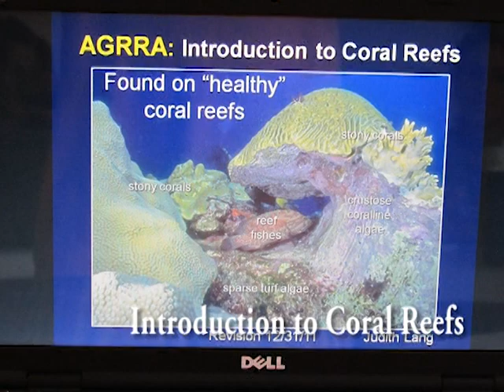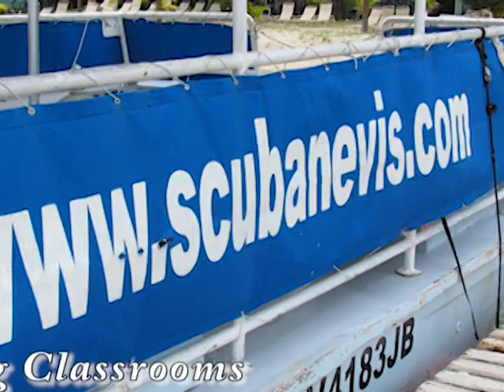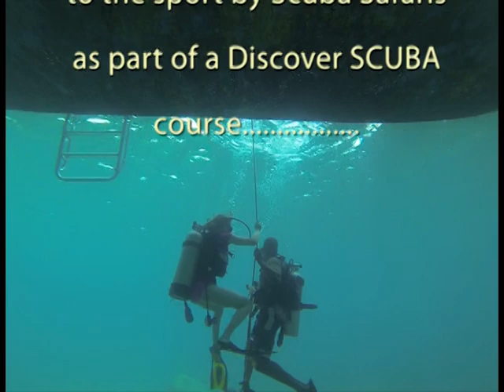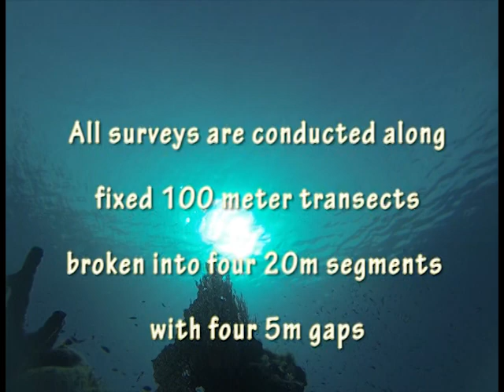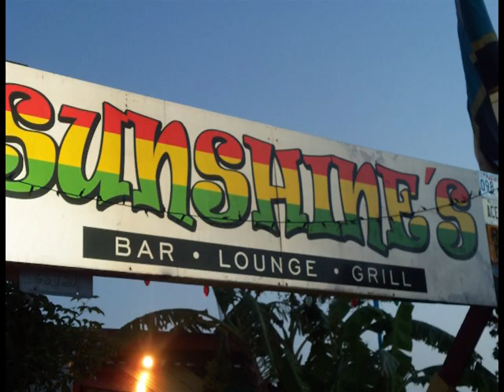FLCC Global Ecosystems and Reef Check